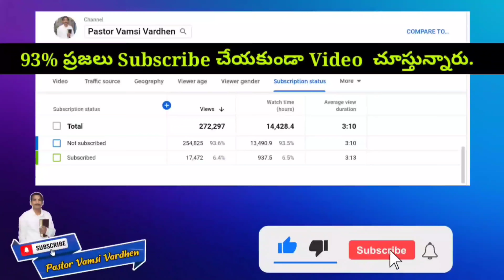The Book of Revelation | EP - 7 | Christ in Revelation | Telugu christian messages | Bible study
ప్రకటన గ్రంధం వివరణ,
ప్రకటన గ్రంథం,
ప్రకటన గ్రంథ వివరణ,
ప్రకటన గ్రంథం క్విజ్,
ప్రకటన గ్రంథము
revelation bible,
revelation song,
revelation bible study,
revelation movie,
revelations of jesus christ,
revelation bible movie,
revelation movie in telugu,
revelation station,
revelation chapter 1,
revelation audio bible,
revelation animation,
revelation avenue,
revelation audio bible malayalam,
revelation and resurrection,
revaluation account,
revelation angels and agony,
revelation audio bible in telugu,
a revelation is coming,
a revelation that will change your life,
a revelation of hell,
a revelation of joy,
a revelation about jesus christ may 1833,
a revelation of your own nature,
a revelation from god,
a revelation in autumn,
revelation bible study in tamil,
revelation bgm,
revelation bible movie in tamil,
revelation bible project,
revelation bible study malayalam,
macka b revelation time,
factor b revelations,
mr b revelation,
anthony b revelation,
revelations b-naze,
revelations by-maze instrumental,
revelation chapter,
revelation church,
ac revelations,
ac revelations gameplay,
ac revelations trailer,
ac revelations theme,
ac revelations ending,
ac revelations soundtrack,
ac revelations walkthrough,
ac revelations trailer reaction,
revelation daniel raj,
revelation door,
revelation design,
revelation documentary bible,
revelation date,
revelation d12,
revelation day,
revelation david pawson,
d revelation band,
d revelation band belize,
d revelation band belize payday,
d a carson revelation,
revelation song in d,
groupe revelation d'haiti,
revelation cote d'ivoire,
revelation song key d,
revelation explained,
revelation end of the world christian short movie,
revelation episode 1 eng sub,
revelation end of the world movie,
revelation explained chapter by chapter,
revelation edward williams,
revelation episode 1,
revelation explanation,
r e revelations,
e yahweh by revelation,
revelation song in e,
r e revelations 2,
e de revelations,
assassin's creed revelations e bom,
resident evil revelations e bom,
revelation full movie,
revelation full movie in english,
revelation full movie in telugu,
revelation foundation,
revelation facts,
revelation final battle,
revelation for kids,
revelation from the bible,
revelation f,
revelation f episode 1,
revelation f episode 10,
revelation game,
revelation gacha life,
revelation goa,
revelation gacha life(mlb) miracle coøkies part 2,
revelation girl,
revelation gacha life part 2,
revelation game trailer,
revelations gameplay,
beyblade g revolution,
g'kar revelation,
g k beale revelation,
revelation song in g,
elsa g revelation,
elsa g revelation parole,
revelation monty g,
revelation hindi,
revelation high school mancherial,
revelation he man,
revelation high school,
revelation hindi part 2 r paul,
revelation history,
revelation hillsong,
revelation holy bible,
h rockz revelation,
he man revelation,
revelation iron maiden,
revelation in hindi,
revelation in telugu,
revelation in bible,
revelation iron maiden lyrics,
revelation in hindi bible,
revelation in malayalam,
revelation in kannada bible,
revelation john,
revelation john movie,
revelation john wesley,
revelation joe satriani,
revelation joseph morgan,
revelation jesus is coming,
revelation john macarthur,
revelation jesus,
noah j revelations,
agent j revelation,
noah j revelations speedrun,
j vernon mcgee revelation,
j vernon mcgee revelation 2,
j vernon mcgee revelation 13,
j vernon mcgee revelation 7,
j vernon mcgee revelation 9,
revelation kaise karte hain,
revelation kaise karen,
revelation ka matlab,
revelation ki machine,
revelation ka matlab kya hota hai,
revelation kya hai,
revelation ka photo,
revelation kannada,
josef k revelation,
lady k revelation,
allan k revelation,
k rino revelation,
revelation lyrics,
revelation love,
revelation lyrics iron maiden,
revelation lion of judah,
revelation lesson,
revelation last day,
revelation lesson 1,
revelation lugia,
michael l revelation,
roblox bladers revelation l drago,
bladers revelation l drago,
revelation de l'invisible,
l'arc revelation,
ac revelations l'archivio perduto,
assassin's creed revelation l'archive perdue,
revelation francophone de l'année,
revelation meaning,
revelation movie trailer,
revelation movies full movies,
revelation meaning in hindi,
revelation messages in telugu,
revelation malayalam,
mr m & revelation praise,
mr m & revelation worship,
mr m & revelation official,
mr m & revelation yahweh,
mr m & revelation onye-inyeaka,
revelation m gameplay,
m a varghese revelation,
revelation now,
revelation nkjv,
revelation netflix,
revelation now episode 1,
revelation niv audio bible,
revelation now doug batchelor,
revelation now episode 15,
revelation neffex,
in revelations assist a keeper,
mr m revelation,
nt wright revelation,
revelation online,